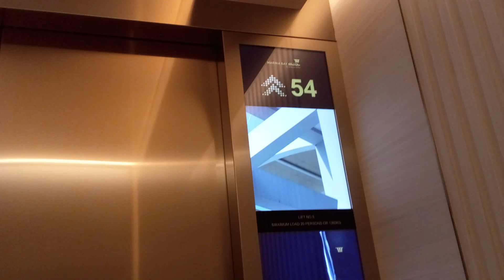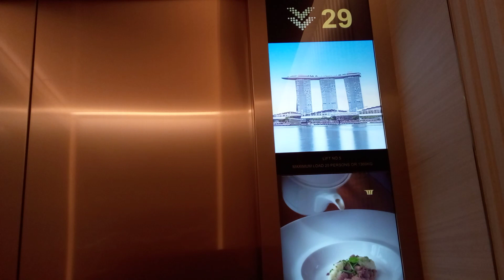Marina Bay Sands (Tower 2) (High-Rise) KONE KDS 300 MiniSpace Lift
This lift serves a total of 55 storeys and Marina Bay Sands (Tower 2) serves a total of 57 storeys. If you want to go to SkyPark Observation Deck inside Marina Bay Sands (Tower 2), you have to walk from Level 55 to 57. I forgot what lift number as shown in this video. Some levels inside Marina Bay Sands (Tower 2) are inaccessible for public only accessible for hotel guest and staff. If you want to enter SkyPark Observation Deck you need to be a hotel guest and staff if not you cannot enter SkyPark Observation Deck. For Public to enter SkyPark Observation Deck, you need to get a ticket which is costly to enter SkyPark Observation Deck. There's Paiza Lifts inside Marina Bay Sands at each tower. I have decided not to record Marina Bay Sands (Low-Rise) Lift as I feel that recording Marina Bay Sands (High-Rise) Lift is better than recording Marina Bay Sands (Low-Rise) Lift. I did not record Marina Bay Sands (Tower 3) (High-Rise) because I am unable to record from Level 1 to 57 because need room card to tap otherwise cannot go from Level 1 to 57 inside Marina Bay Sands (Tower 3).

Lift Model: KONE KDS 300 MiniSpace

This video was recorded on 31st October 2023 Tuesday At Marina Bay Sands Along Bayfront Avenue, Singapore and this video was recorded by me.